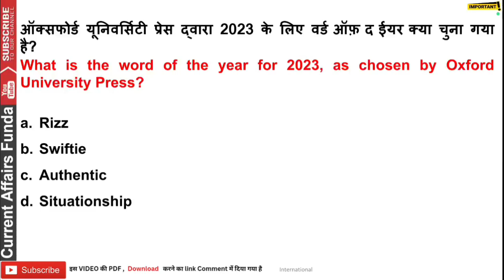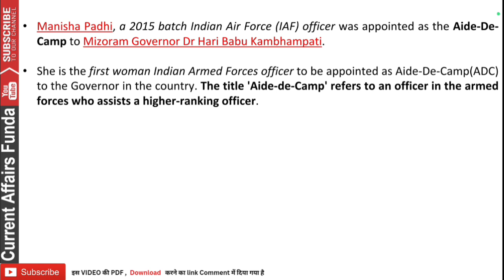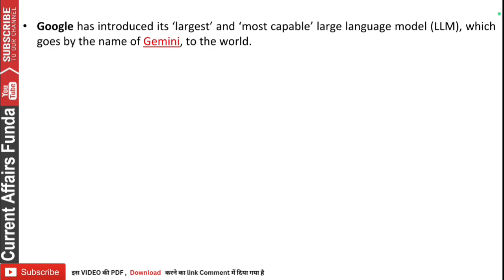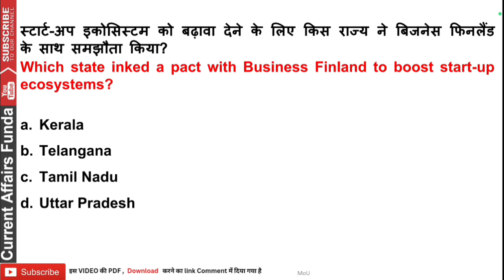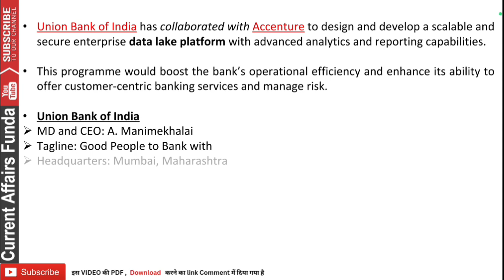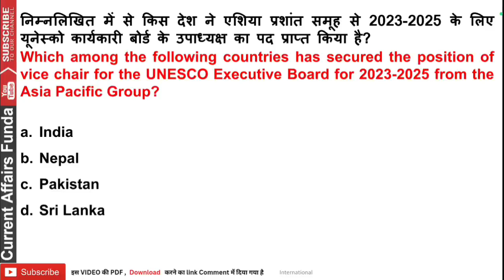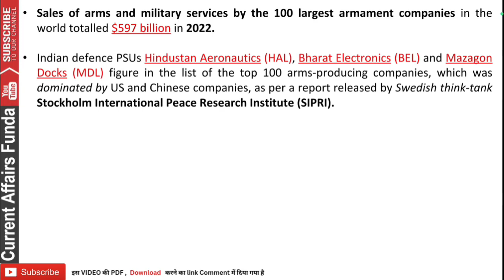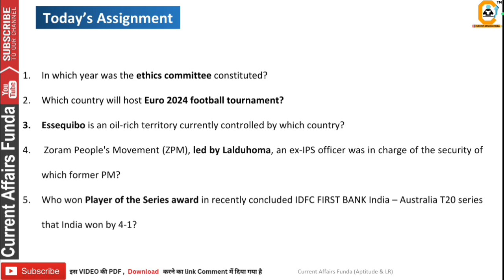9 December 2023 Current Affairs MCQ PDF in हिंदी and English | Abhishek Sir